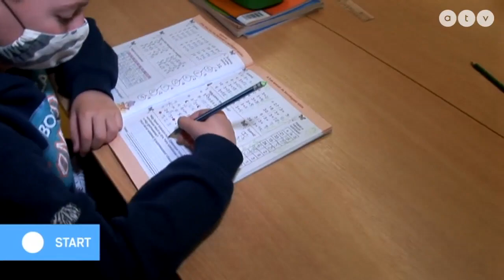PDSZ: Az érettségit is veszélyezteti a terasznyitás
Az ATV Start vendége Schermann Fruzsina szóvivő, ADOM diákmozgalom.